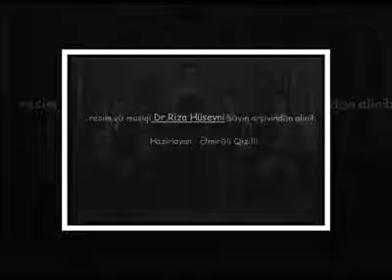Aliye-عالیه-خواننده قدیمی زن تبریزی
Gel bize aliye